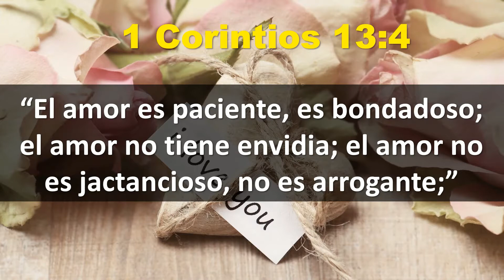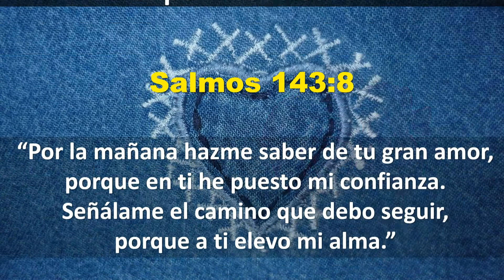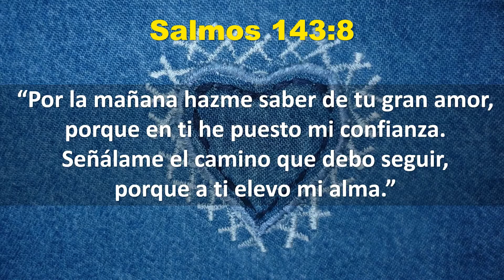Versiculos De Amar - Versiculos de la Biblia del Amor